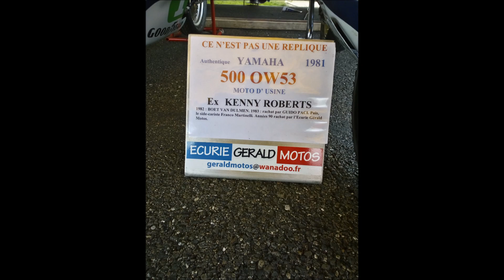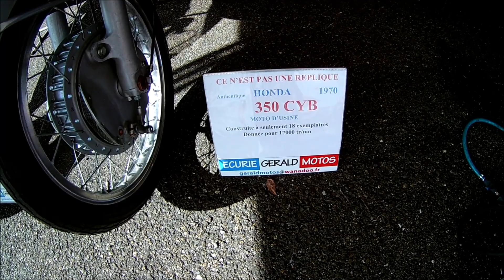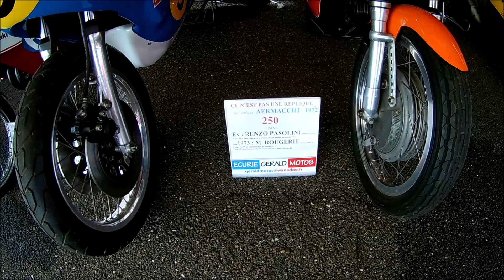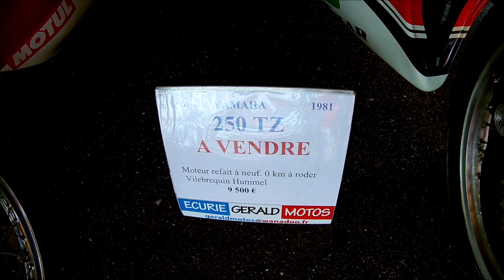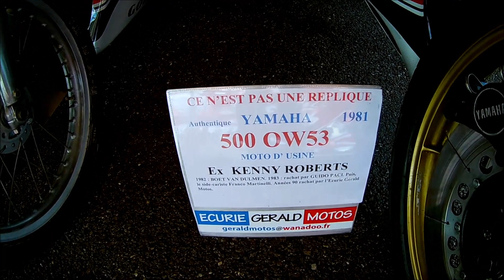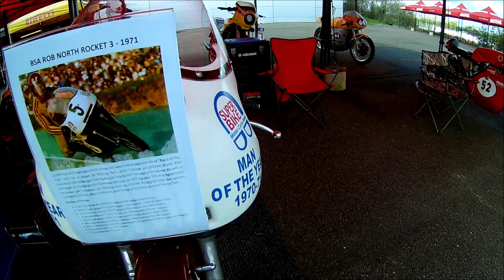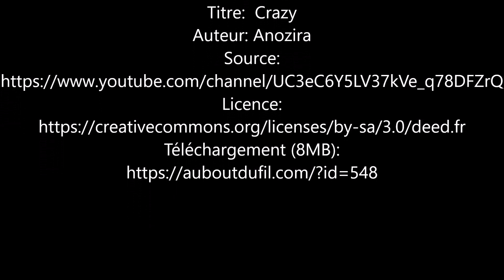NOGARO CLASSIC FESTIVAL 2020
NOGARO CLASSIC FESTIVAL 2020 - auto et moto - HD
inclus le démarrage et la chauffe d'une Honda 350cc GP 1970 (bruit hallucinant).
Avec en action:
Une Corvette C2 course et une C3 (jaune) qui déposaient tout le monde à l'accélération (le son du gros V8 7L valait le déplacement) ...
Une Ford GT40 aux accélérations décoiffantes
Une Peugeot 905 (St Gaudens)
Une réplique de Porsche 917 Martini
Une F1 Lotus avec un gros V8 de provenance inconnue ?
etc.
De plus il a fait beau et doux à partir de midi... Une belle journée en cette période de Covid de mer.